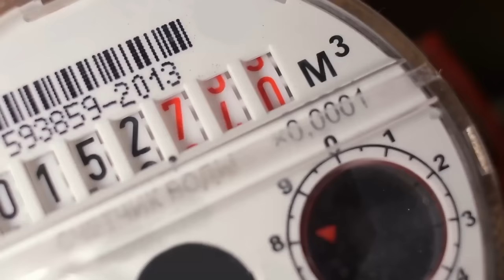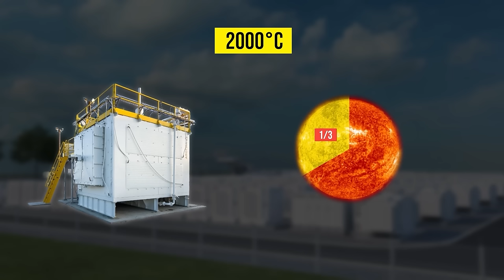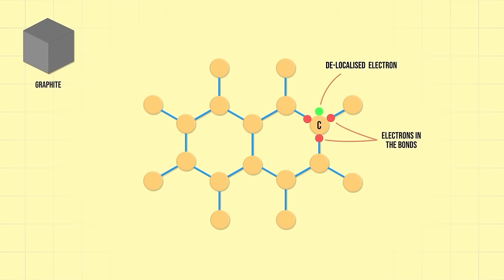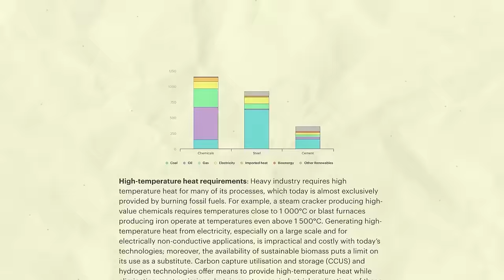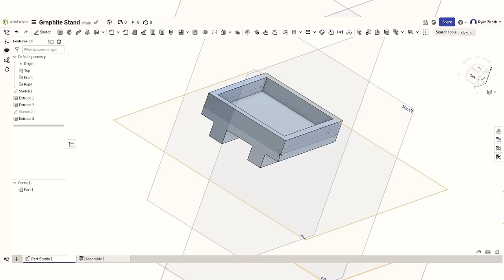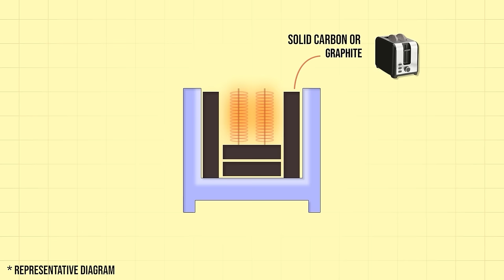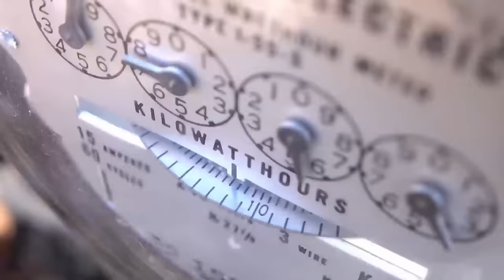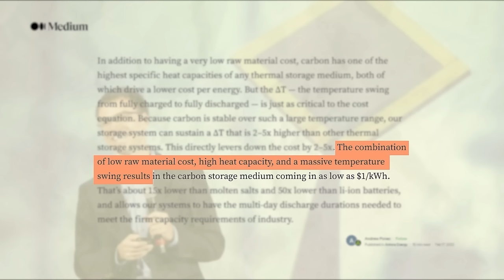Why Solid Carbon is the Future of Energy Storage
Don't forget to get started in Onshape for FREE: - You won't regret giving it a try!

Energy storage is a huge sector, and growing at a rapid pace - largely due to the mass rollout of renewable energy. Lithium-ion batteries have a part to play in all of this, but they come with their own set of problems, including cost and the use of rare earth materials. This is why I am so interested in thermal batteries - using heat to store energy instead of chemical bonds. Antora energy have an incredible new way of doing this with solid carbon blocks and thermo-photovoltaic panels. So, I got in contact with them!

Credits:
Producer: Ryan Hughes
Research: Sian Buckley and Ryan Hughes
Video Editing:  @aniokukade  and Ryan Hughes